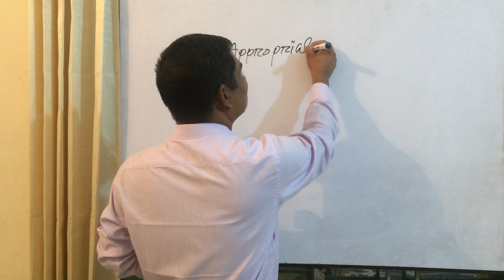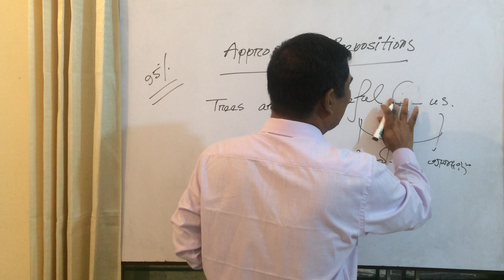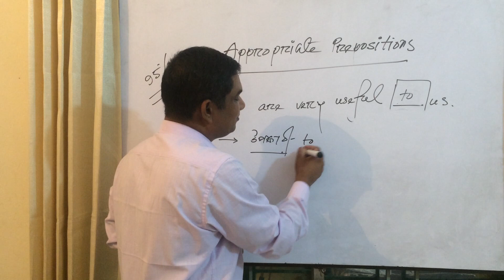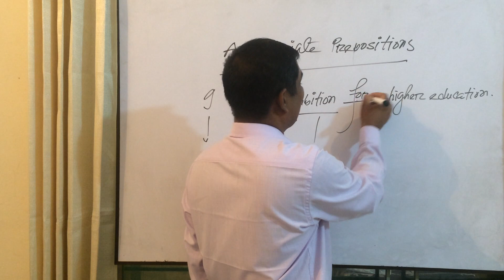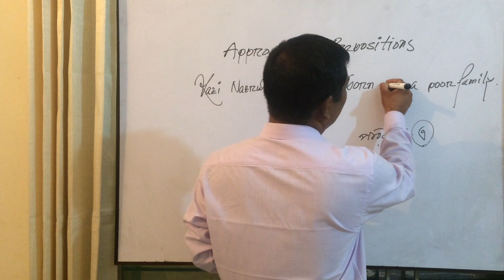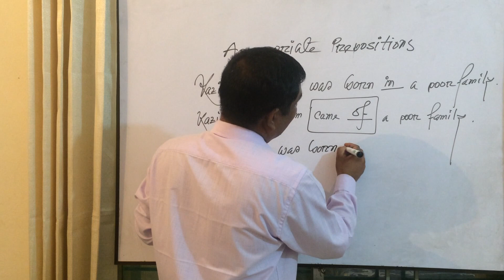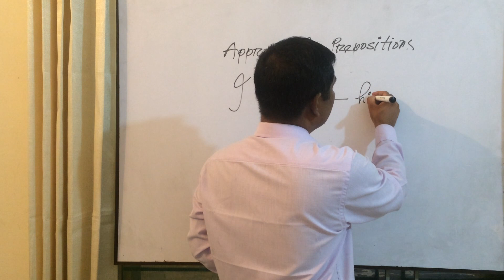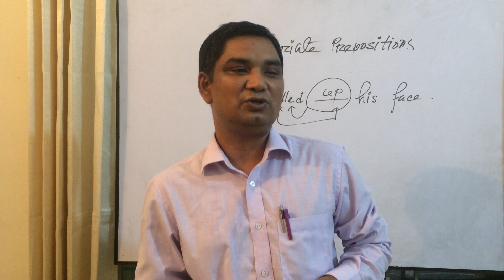Admission Standard Preposition Lecture-03 by Atowar Rahman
Appropriate preposition is very important for all the students and teacher because they are to face those prepositions in every sphere of life. I am trying to make those preposition comparatively easy to master.So, if you watch my videos regularly, you will make sure your success. I wish your best success.

Atowar_Rahman # Admission # Prepositions